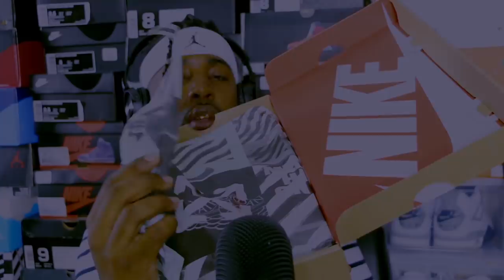ASMR | 10K SPECIAL!!! | Q&A | UNBOXING OFF-WHITE PRESTOS ~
THANK YOU FOR 10K! I love you all :) Thanks for being so supportive of me! I LOVE OUR FAMILY :)

Do you want to see me outside of ASMR ?